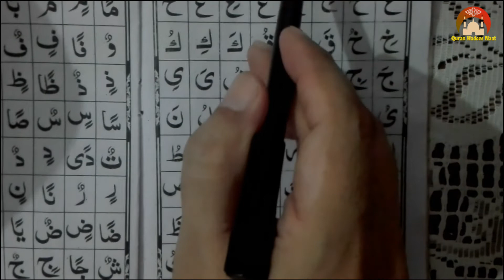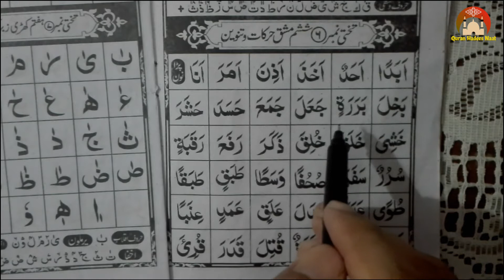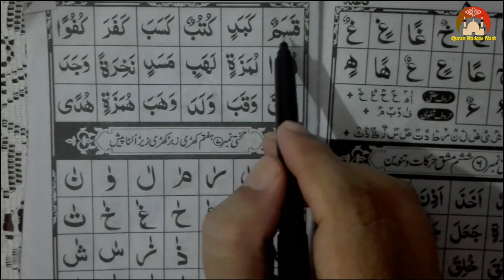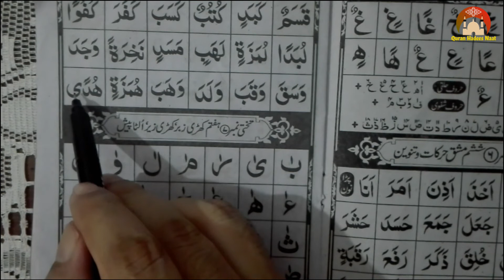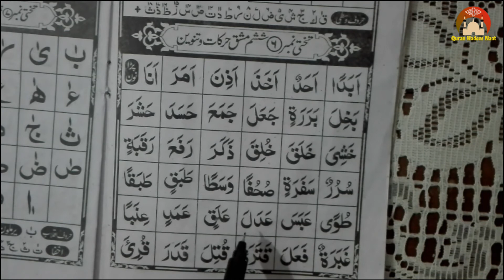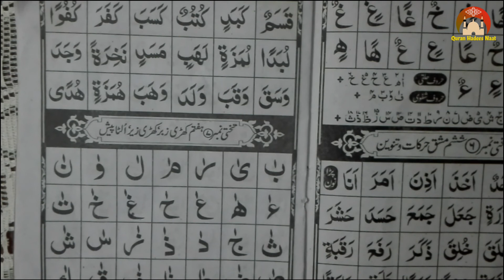Noorani Qaida Thakhti #6 Full In Urdu/Hindi.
Noorani Qaida Thakhti 6 HadeesNaat
Noorani Qaida Thakhti 1 Full In Urdu/Hindi. HadeesNaat

Noorani Qaida Thakhti 4. https//youtu.be/rHs5pBhdbGk

Noorani Qaida Thakhti 6. https//youtu.be/-m_cOYPpqiM

🎥🎬 How do we create videos:

1️⃣ Some of the content I upload on my channel involves editing video clips obtained from Google.
2️⃣ As you can see, I have muted the audio of the clips that I have used in the video. After muting, I add voice-overs either by myself or by my family members who cannot appear on camera but can provide voice-overs. This process enhances the video's interest and helps viewers understand the educational purpose behind them.
3️⃣ It is important to note that I completely change the dialogue, using either my own voice or the voice-overs of my family members. This results in a well-produced video.
When you watch my videos, you will notice that every dialogue has been replaced with either my voice or the voice of my family members, resulting in engaging and informative content.

📺🎥 More Videos To Watch:
Learn Nazra Quran:
🔸 Nazra Quran lesson 1: https//youtu.be/GZiRl7ZE3dk
🔸 Nazra Quran lesson 2: https//youtu.be/kpNKiHqSavE
🔸 Nazra Quran lesson 3: https//youtu.be/aiyFttlTBnk
🔸 Nazra Quran lesson 4: https//youtu.be/f3_V_5MdCmo
🔸 Nazra Quran lesson 5: https//youtu.be/5Eku9ukeqAQ
🔸 Nazra Quran lesson 6: https//youtu.be/rDA-kQWPBlw
🔸 Nazra Quran lesson 7: https//youtu.be/emn9v49pdiM

Learn Noorani Qaida:
🔸 Noorani Qaida Thakhti 1: https//youtu.be/rRTMrTrJAtg
🔸 Noorani Qaida Thakhti 2: https//youtu.be/UIN7xry7Dqc
🔸 Noorani Qaida Thakhti 3: https//youtu.be/a_S_TrRLQK8
🔸 Noorani Qaida Thakhti 4: https//youtu.be/5US5Xr7J2M4